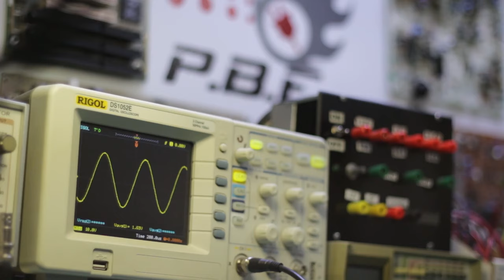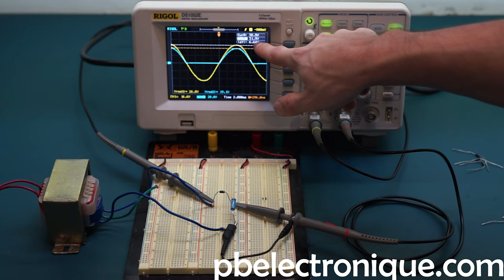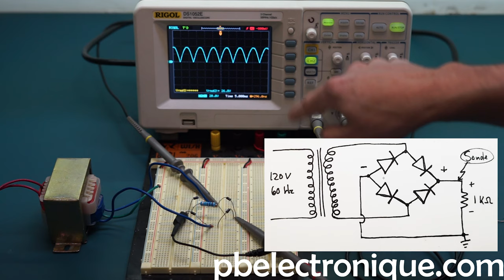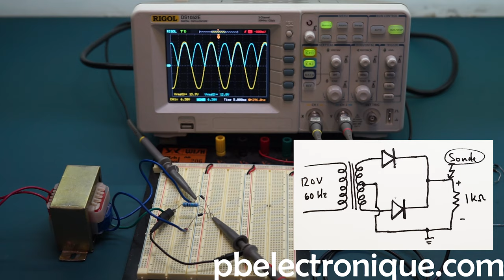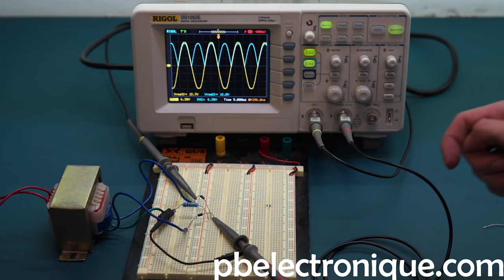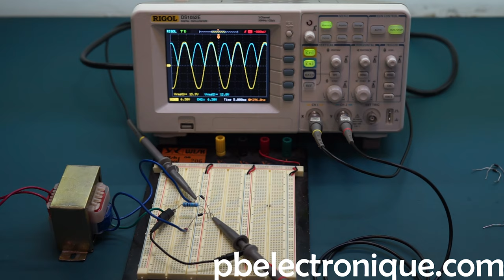JA#8 [SUITE] - Redresseur mono alternance et double alternance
Dans cette capsule, je vous présente les diodes tiré du livre "Fondements d'électronique" de Thomas Floyd.
Suite a l'analyse des diodes au niveau théorique (JA#8), je présente les diodes au niveau pratique avec des lectures d'oscilloscope.